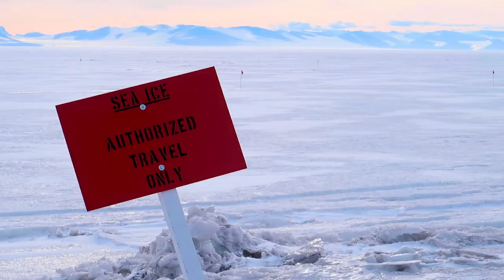Discovering Antarctica's Most ADORABLE Creature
In this video, we show you the cutest penguins Antarctica has to offer, the Adelie! These clumsy birds are the most precious thing you will see on the harshest continent in the world!